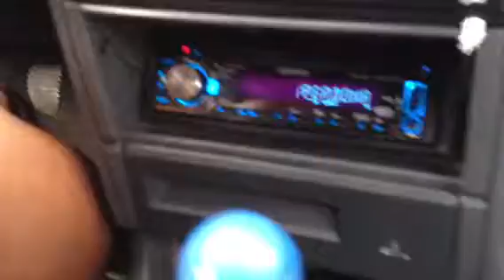Javier driving in habana cuba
Driving from boyeros to el cerro habana cuba